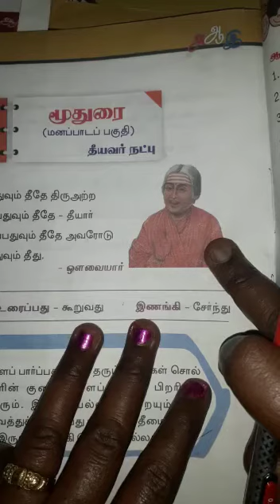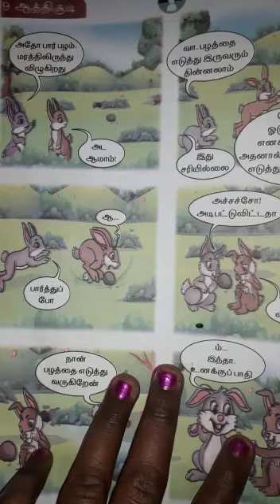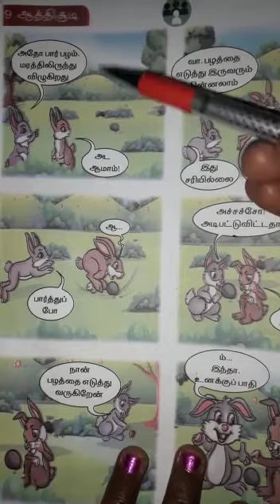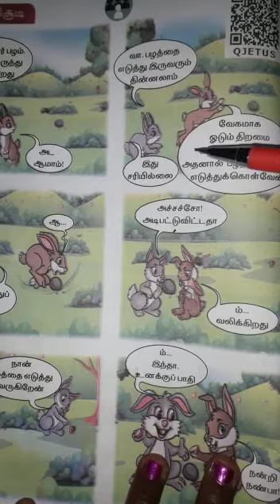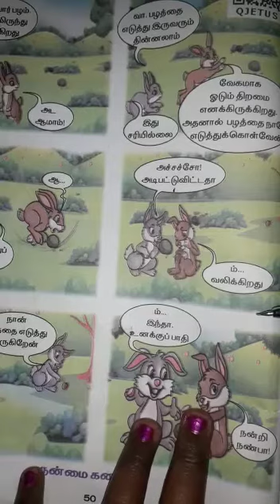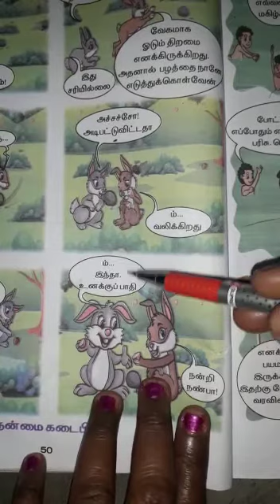2nd STD Tamil செய்யுள் Part 1